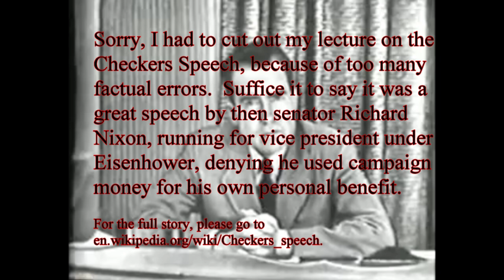How to Win in Checkers with Two Kings against One ❓ ❓ ❓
Mike gives Angela a checkers lesson, specifically on how to force a win in checkers with two kings against one.